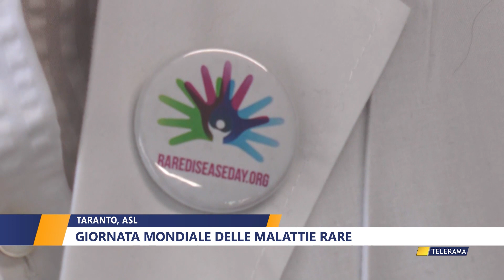TARANTO, ASL. GIORNATA MONDIALE DELLE MALATTIE RARE di DANIELA MANIGRASSO